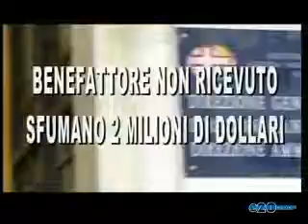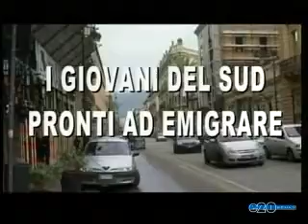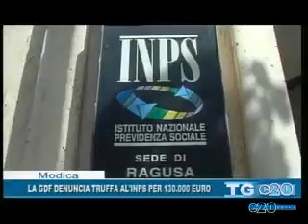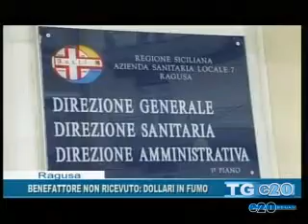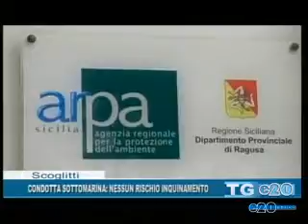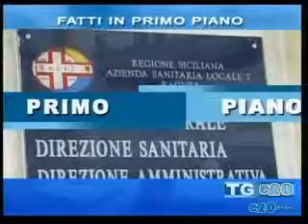TELEGIORNALE DEL 05 08 2015